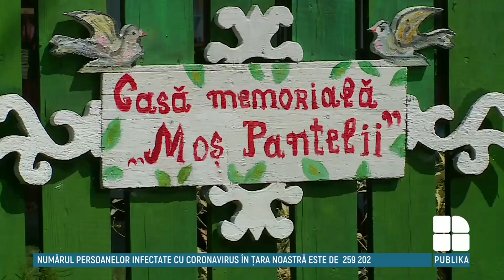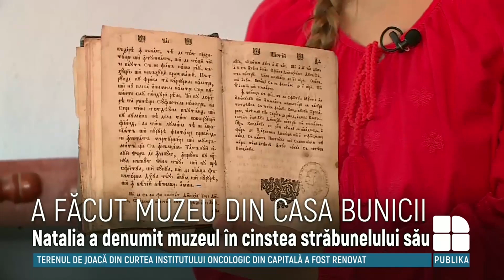A transformat casa bunicii în muzeu: "O casă înrămată din rai, asta îmi doresc să fac"